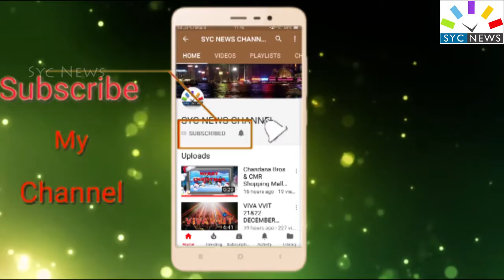Guntur Local News on 27-December 27-12-2017